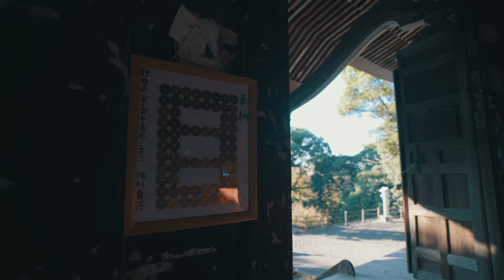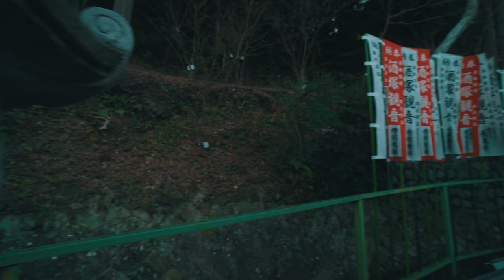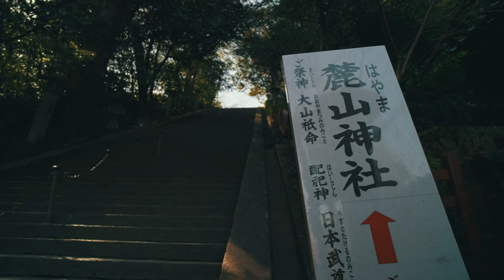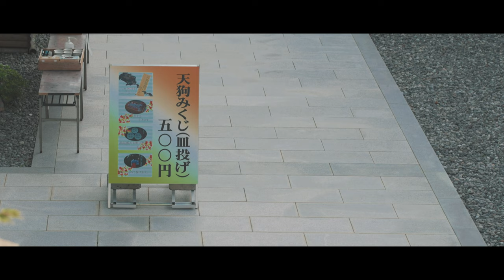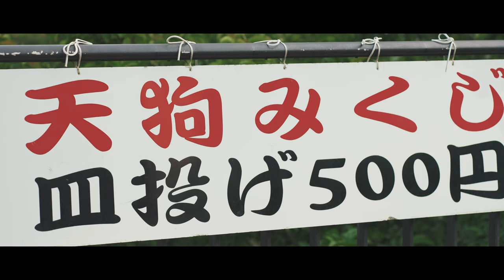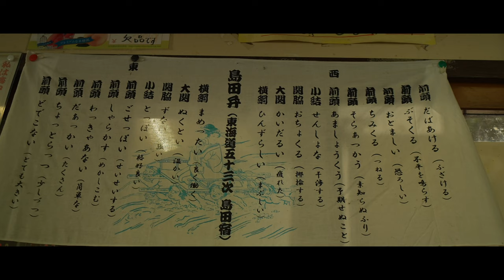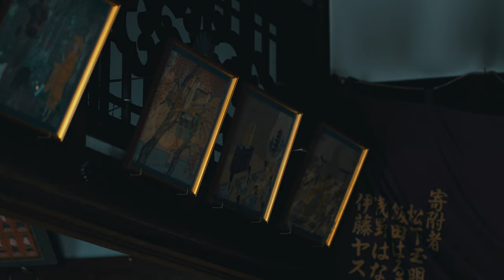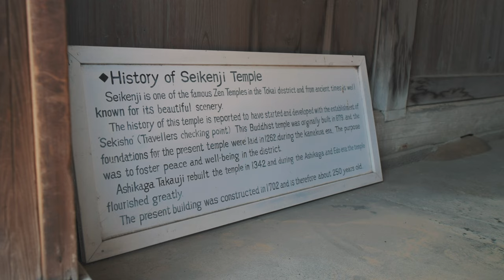Shrines & Temples [Ryan Gerald Full Length Album] シネマティック Collaboration with "Goodbyes Are Emotion"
Hello Friends!

From Ryan: I proudly present to you my sophomore album "Shrines & Temples" and I present it to you in the most elegant of fashions; accompanied by "Goodbyes Are Emotions" amazing filming and editing. I wrote the songs and Ryo made the videos. I was inspired to create music that would fit the atmosphere and energy at Japanese Shrines and Temples. Ryo did the rest and I feel very grateful to collaborate with him creatively.

私の2枚目のアルバム "Shrines & Temples "を「Goodbyes Are Emotions」の素晴らしい撮影と編集による最もエレガントな形で皆様にお届けします！曲は私が制作し、Ryoは映像を撮影してくれました。日本の神社仏閣に合う曲を制作したいと私は以前から考えていました。そこで生まれたこれらの曲を使用してRyoが撮影、編集まで担当してくれました！彼とクリエイティブなコラボレーションができたことにとても感謝しています。

From Ryo: Our nearly year-long collaboration has come to a close! Over the past year, listening to Ryan's music and then shooting it has given me some very important experiences and ideas. I feel very happy to have been able to match his wonderful music with the images I shot. Thank you for everything! I hope you keep sharing your wonderful tunes with me!

リョウから: 私たちの1年近くにわたるコラボレーションが一区切りを迎えました！この1年、Ryanの楽曲を聞いてから撮影を行うことは、とても重要な経験や考え方を私に与えてくれました。彼の素晴らしい楽曲に私が撮影した映像を合わせることができて、私はとても幸せに感じています。いつもありがとうございます！

1. Okuni Shrine (小國神社) 00:00
2. Yusan-ji Temple (油山寺) 2:44
3. Kasuisai Temple (可睡斎) 6:06
4. Kotonomama Hachimangu Shrine (事任八幡宮) 9:55
5. Shizuoka Sengen Shrine (静岡浅間神社) 14:26
6. Hattasan Soneiji Temple (法多山) 17:55
7. Akihasan Shrine Kamisha (秋葉山本宮 秋葉神社 上社) 22:02
8. Akihasan Shrine Shimosha (秋葉山本宮 秋葉神社 下社) 28:32
9. Gokurakuji Temple (極楽寺) 31:00
10. Ooi Shrine (大井神社) 34:17
11. Kamoeji Temple (鴨江寺) 38:12
12. Seiken-ji Temple (清見寺) 42:51

This album and video is dedicated to Craig Vincent Adams (June 30, 1986 - October 31, 2022) Rest in peace my friend.

このアルバムとビデオは Craig Vincent Adams (1986 年 6 月 30 日 - 2022 年 10 月 31 日) に捧げます。友よ、安らかに。

1. Okuni Shrine (小國神社)
【MAP】

2. Yusan-ji Temple (油山寺)
【MAP】

3. Kasuisai Temple (可睡斎)
【MAP】

4. Kotonomama Hachimangu Shrine（事任八幡宮)
【MAP】

5. Shizuoka Sengen Shrine (静岡浅間神社)
【MAP】

6. Hattasan Soneiji Temple (法多山)
【MAP】

7. Akihasan Shrine Kamisha (秋葉山本宮 秋葉神社 上社)
【MAP】

8. Akihasan Shrine Shimosha (秋葉山本宮 秋葉神社 下社)
【MAP】

9. Gokurakuji Temple (極楽寺)
【MAP】

10. Ooi Shrine (大井神社)
【MAP】

11. Kamoeji Temple (鴨江寺)
【MAP】

12. Seiken-ji Temple (清見寺)
【MAP】

Ryan GeraldのBandCamp（ここで彼の曲を購入できます）

album and video credits (アルバムとビデオのクレジット):

ryan gerald: live clarinet, live guitar, synth, keys, production.
ryo aka "goodbyes are emotion": filming and editing

ライアン・ジェラルド：ライブクラリネット、ライブギター、シンセ、キー、プロダクション。
リョウこと「さよならは感情」：撮影・編集